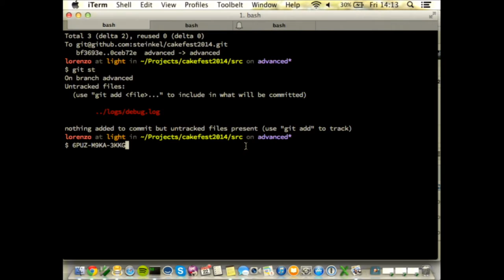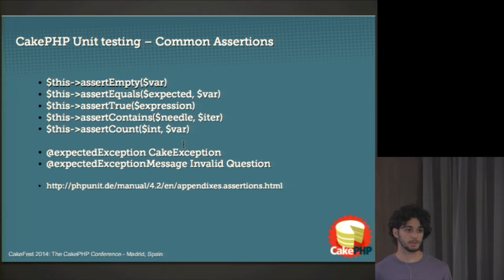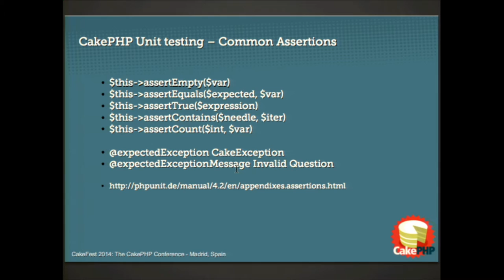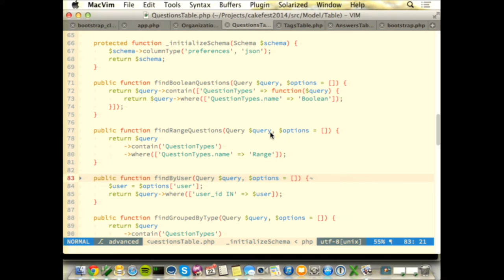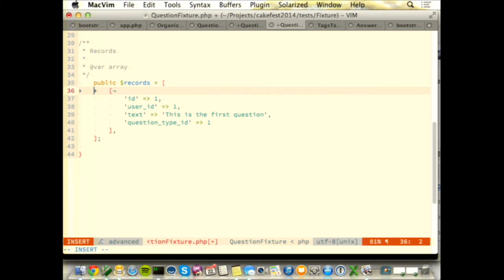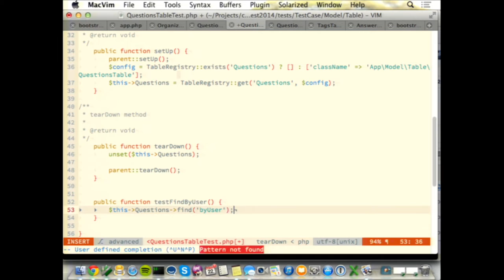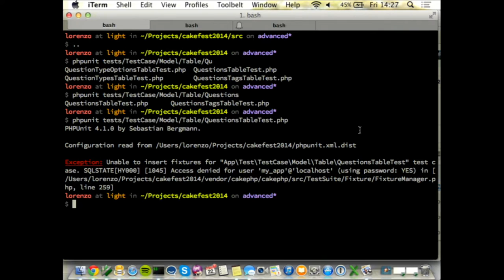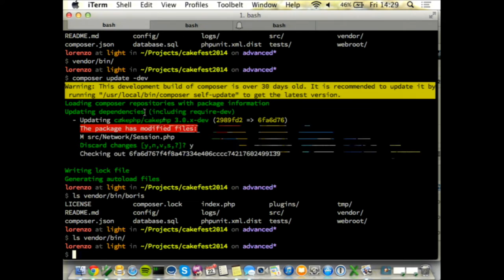Advanced Workshop Day 2 Part 1 - José Rodríguez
- Building Layouts with Cells: This part is aimed at showing the power of View Cells and how to properly use them for creating modular layouts.
- Localization: The world is growing smaller and we need to reach people with different languages and in different timezones. This section will focus on adapting your application to serve users in multiple countries.